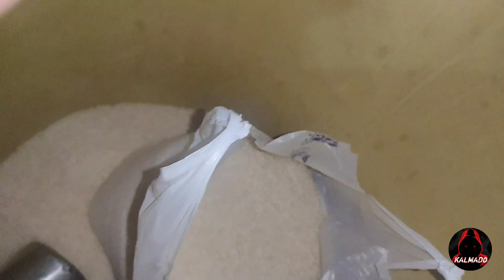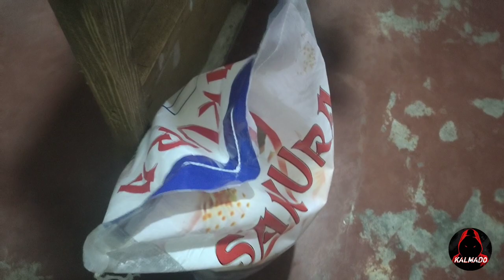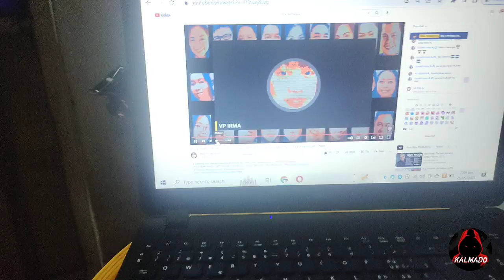BLESSING ni Kuya Joseph SHARE natin